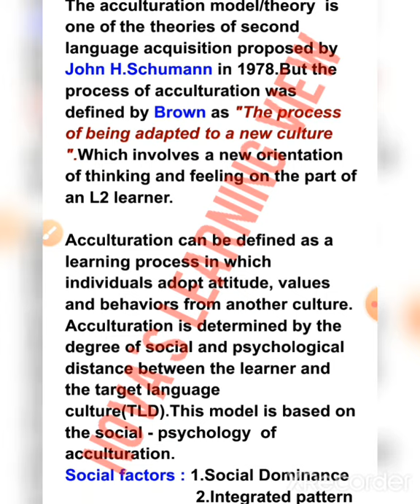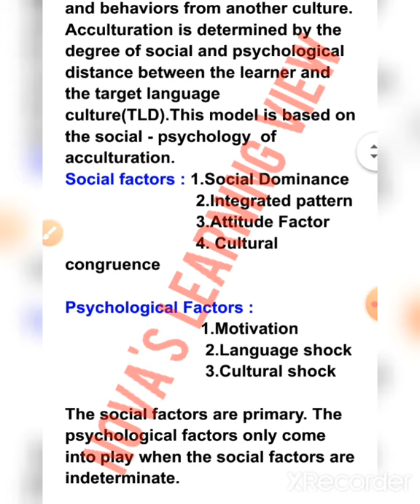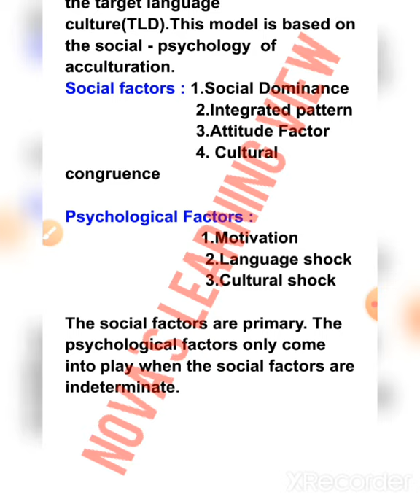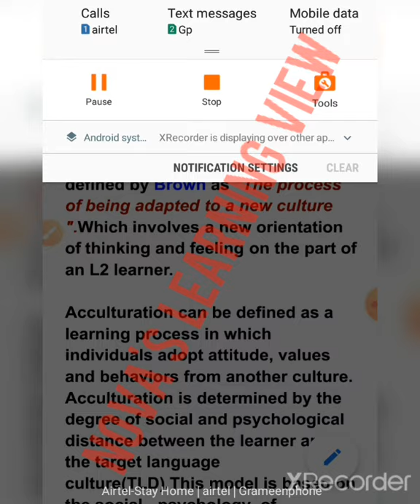Acculturation Theory|Acculturation model of second language acquisition | Bengali lecture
যে কোন ধরনের ইনফরমেশন এবং নোট পেতে, আমার সাথে যোগাযোগ করুন